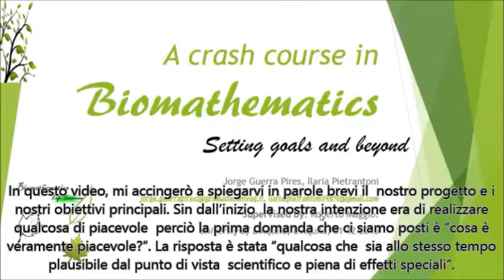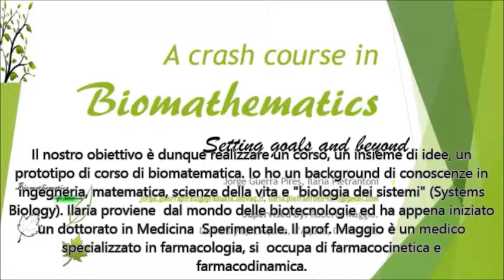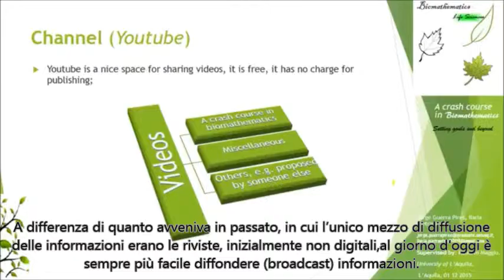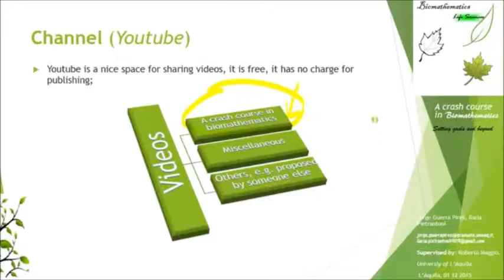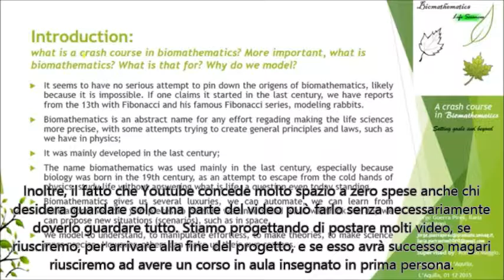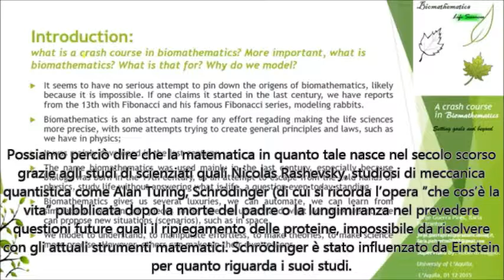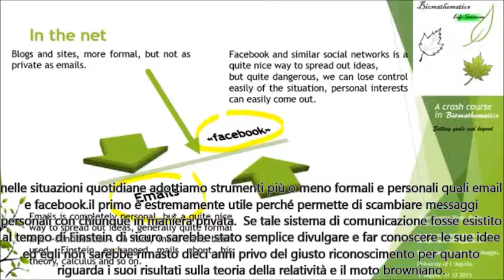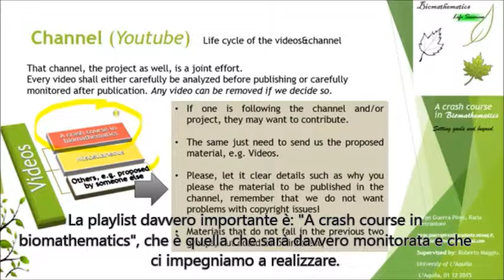A crash course in biomathematics Setting goals and beyond (italiano)